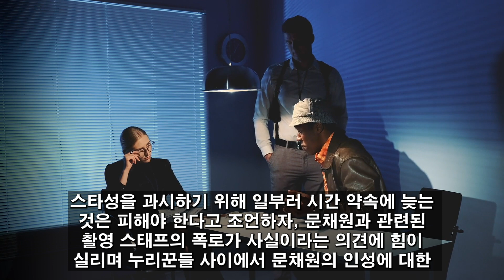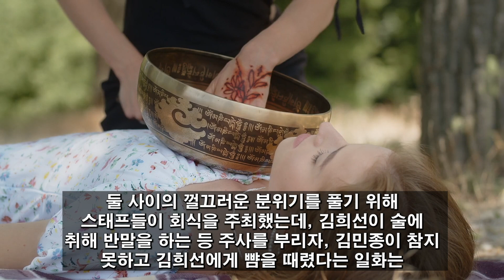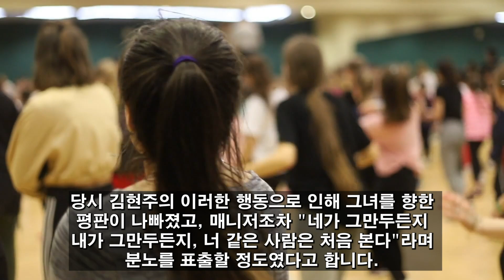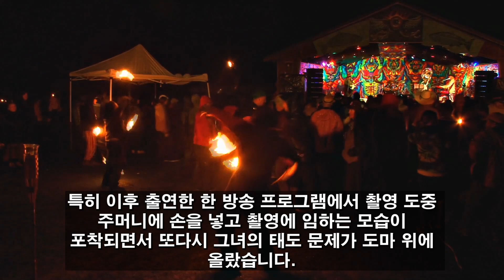예쁜 얼굴과 인지도만 믿고 무개념에 인성 더럽다고 소문난 여자 연예인#김희선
예쁜 얼굴과 인지도만 믿고 무개념에 인성 더럽다고 소문난 여자 연예인